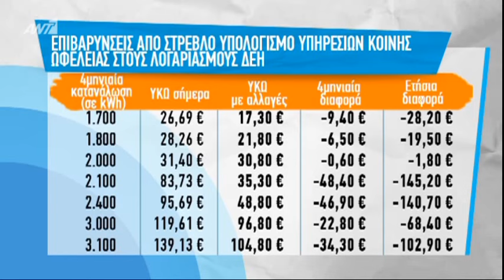Γ. Σταθάκης: Αλλάζει ο τρόπος τιμολόγησης των ΥΚΩ στους λογαριασμούς της ΔΕΗ